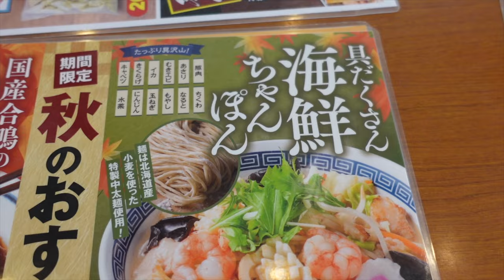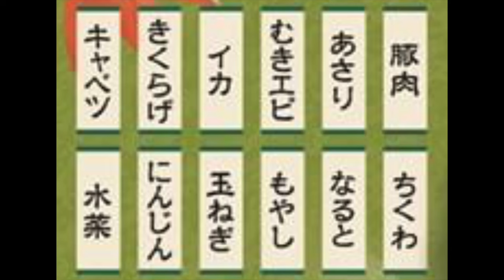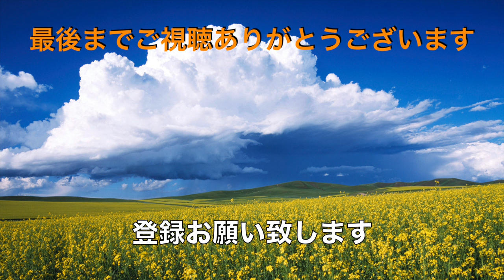【山田うどん食堂】N0.106. 期間限定 海鮮ちゃんぽんを食す ＃1706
秋のお勧め第２弾　具たくさんの海鮮ちゃんぽんをいただいてきました